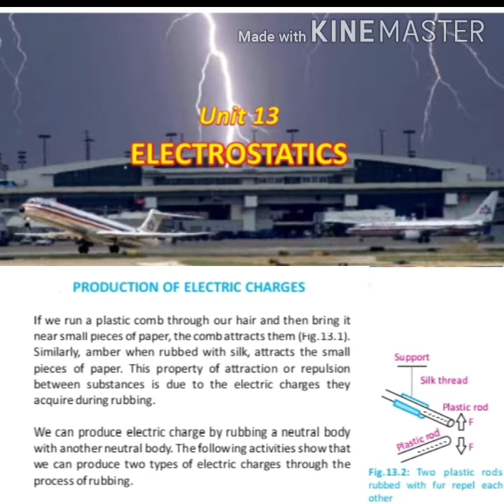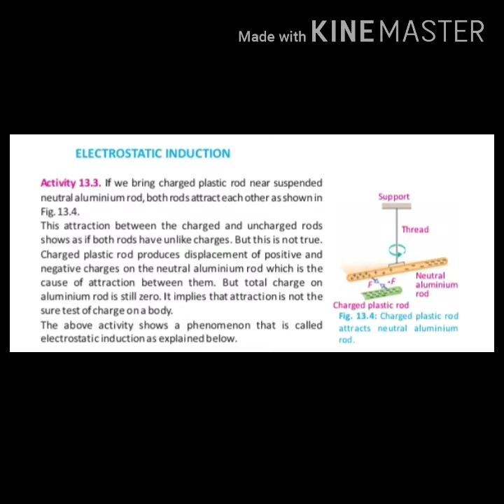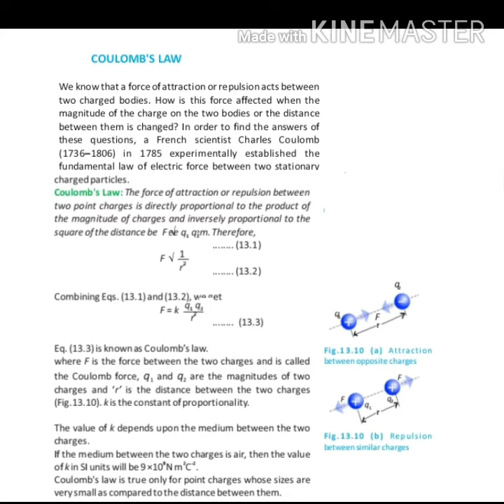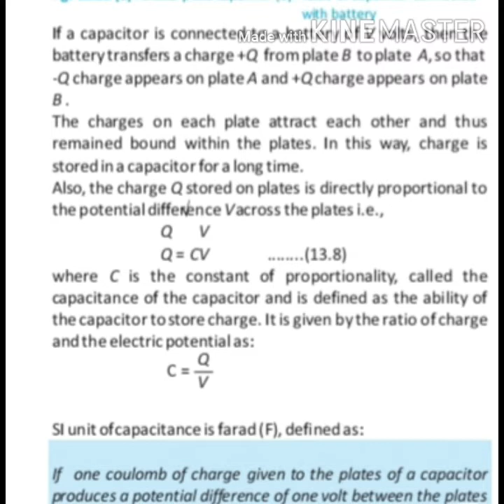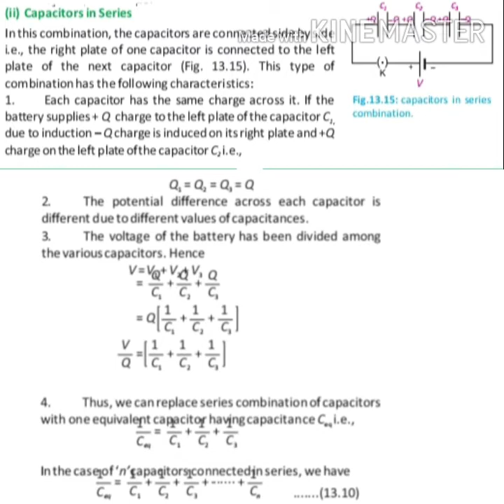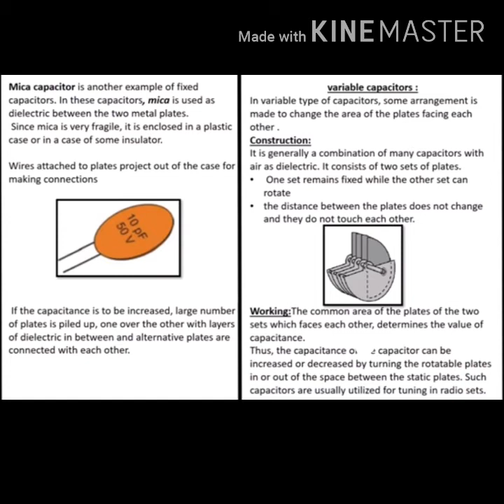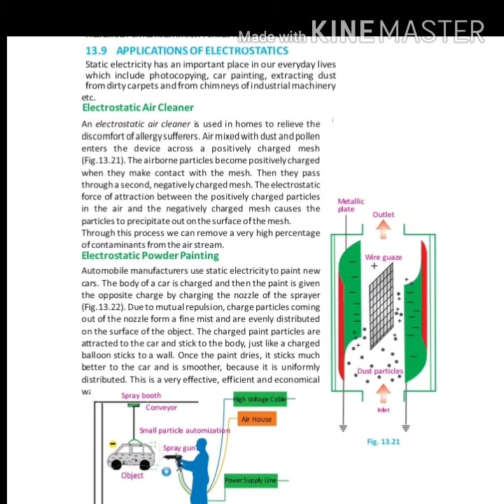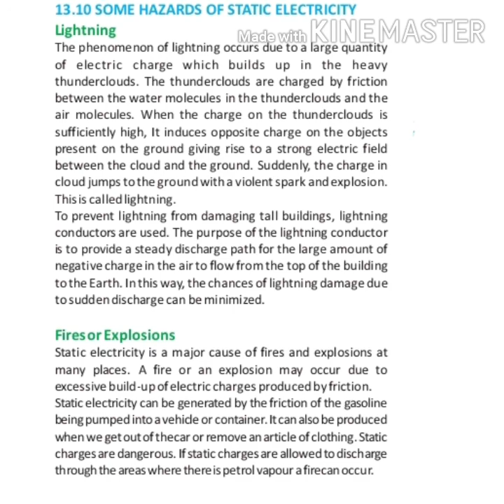Class 10th Physics Unit no 13 "Electrostatics" Complete